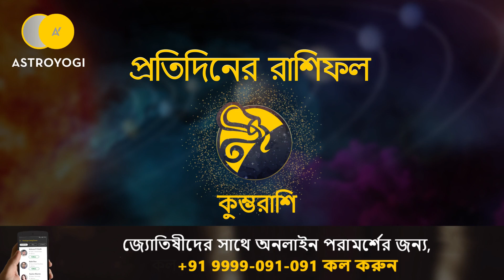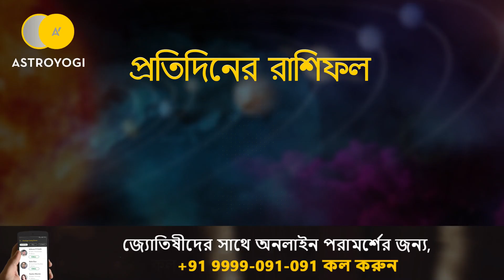Bengali Horoscope | 21st August 2019 | Ajker Rashifal | Ajker Rashifal Bangla | Horoscope in Bengali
Get your daily Bangla Rashifal for 12 zodiac sign

1) মেষ
2) বৃষভ
3) মিথুন
4) কর্কট
5) সিংহ
6) কন্যা
7) তুলা
8) বৃশ্চিক
9) ধনু
10) মকর
11) কুম্ভ
12) মীন.

আপনি এই ভিডিও থেকে আপনার প্রেম জীবন, স্বাস্থ্য, ব্যবসা, পেশা এবং আরো সম্পর্কে জানতে হবে.

📞এখানে কল করুন : 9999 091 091
Watch Daily Horoscope Video in different language -